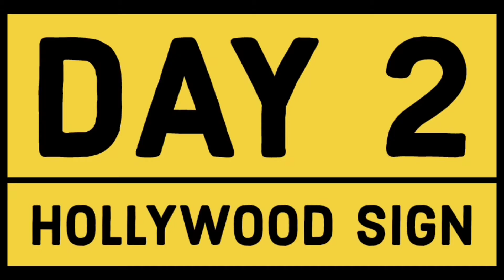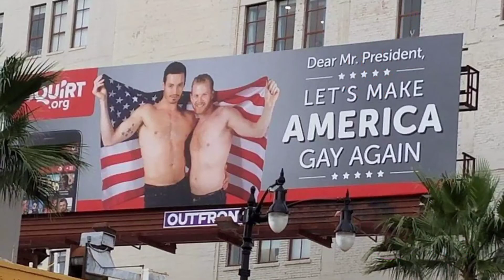#18. L.A. CALIFORNIA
Musician: @iksonmusic

musician: zay hilfigerrr and zayion mcCall